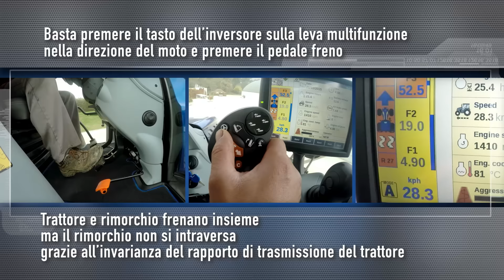T7HeavyDuty in action - Sistema anti testa-coda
Nuova funzionalità per il rallentamento del trattore con un rimorchio. Il sistema blocca la trasmissione Auto Command mentre si rallenta, in modo tale che il trattore e il rimorchio decelerino insieme evitando l'effetto "fisarmonica" in condizioni scivolose.